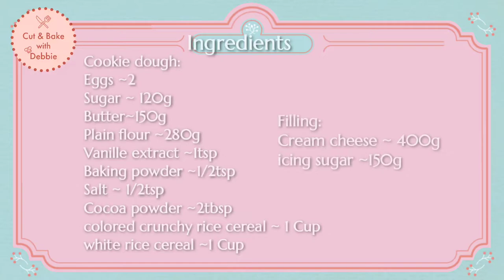Creamcheese Cookies | Cereal Cookies | Unforgettable Taste 👌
💓💓💓Today's recipe “Creamcheese Cookies“ its very delicious and yummy. Do try this at home with your friends and family. Everyone will love its taste. Please share my YouTube channel and social media pages with your friends and surroundings.

INGREDIENTS :

Cookie dough:
🍪Eggs ~2
🍪Sugar ~ 120g
🍪Butter~150g
🍪Plain flour ~280g
🍪Vanille extract ~1tsp
🍪Baking powder ~1/2tsp
🍪Salt ~ 1/2tsp
🍪Cocoa powder ~2tbsp
🍪Colored crunchy rice cereal ~ 1 Cup
🍪White rice cereal ~1 Cup